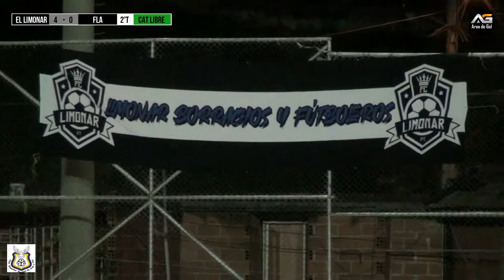EL LIMONAR VS FLA Categoria libre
Marcador final El Limonar -4- FLA -0-
Premiacion